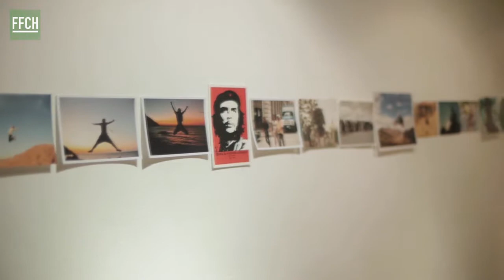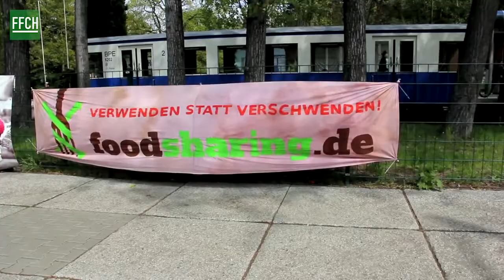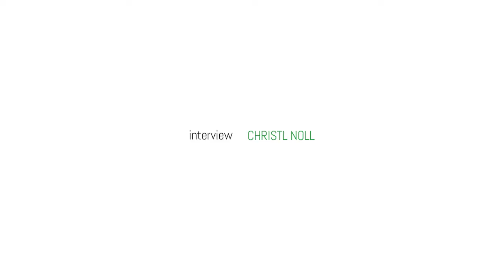FFCH // PORTRAIT - RAPHEAL FELLMER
"Es ist ein schönes und warmes Gefühl getragen zu werden."

Raphael Fellmer lebt seit 2010 im Geldstreik, um mehr Bewusstsein für die Verantwortung zu schaffen, die wir alle für Hunger, Ungerechtigkeit und Umweltzerstörung tragen. Er lebt zusammen mit Frau und zwei Kindern seinen Traum von einer Welt ohne Geld. Er bringt sich unentgeltlich durch Vorträge, Medienauftritte und sein Engagement bei foodsharing für eine bessere Welt ein. Mittlerweile ist er eine mediale Instanz für die Kultur des Teilens gegen Verschwendung und Überfluss geworden.

"It's a nice and warm feeling to be worn."

Raphael Fellmer lives since 2010 the money strike, to create more awareness of the responsibility we all carry for hunger, injustice and environmental destruction. With his wife and two children, he lives his dream of a world without money. He gets free of charge through lectures, media appearances, and his commitment to foodsharing for a better world. He is now a media instance for the culture of sharing against waste and excess.